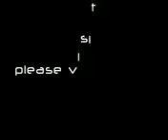In a manner of speaking cover by Theriak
In a manner of speaking Tuxedomoon cover by Theriak